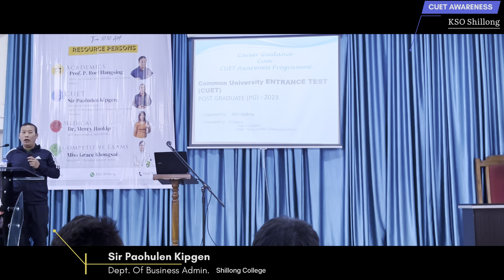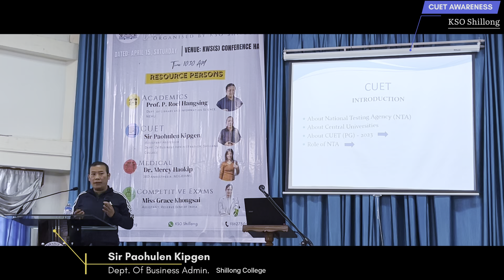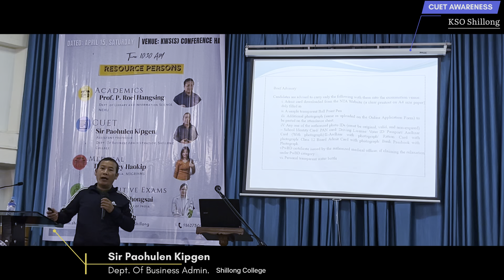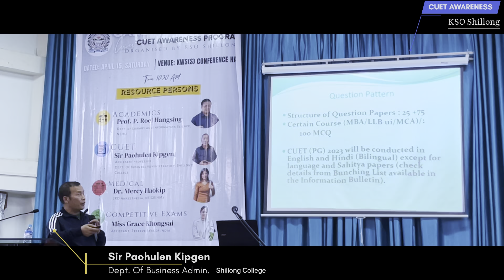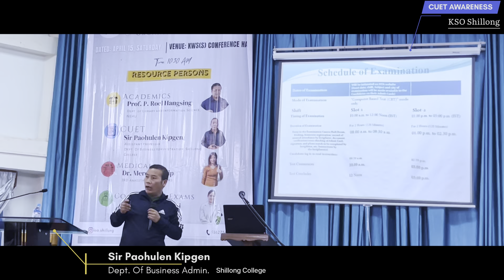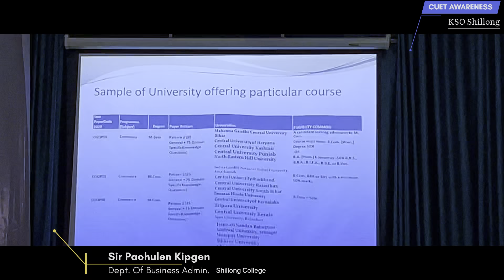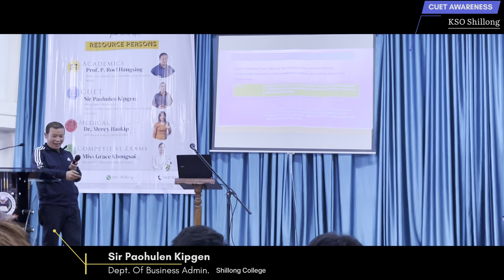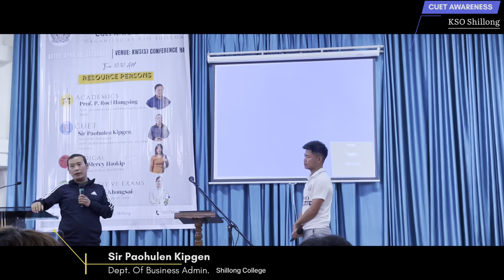CUET - NEP AWARENESS || Sir Paohulen Kipgen || KSO SHILLONG || Thadou-KUKI